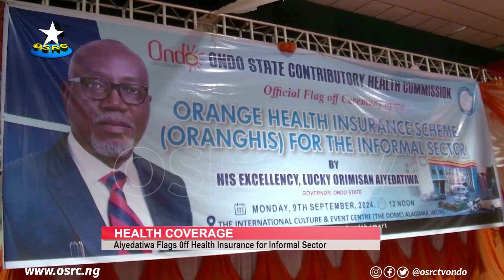Gov. Aiyedatiwa flags off Health Insurance for Informal Sector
As part of efforts to deepen health coverage and reduce out of pocket payments for health care, Ondo State government has flagged off Orange Health Insurance Scheme for Residents in the informal sector.

Governor Lucky Aiyedatiwa at the ceremony said his administration would continue to provide sustainable health care financing.

OSRC's Zaheed Aribisala reports that  those captured in the scheme are traders, artisans, transport workers and farmers.